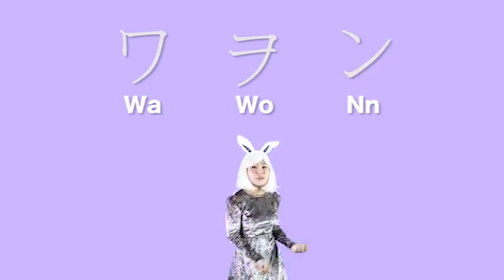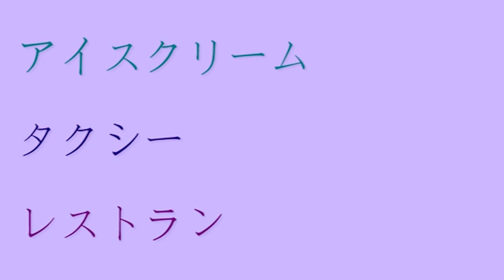Katakana Song (30-minute Loop)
Hey gang! Same song, just the characters are in katakana. Hypnotize your kids (or yourself) with this video 🤣 during errands, work out, commute, chores etc. Enjoy!